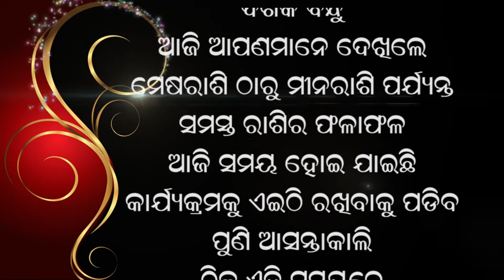Jyotish Vichar 01 02 2021